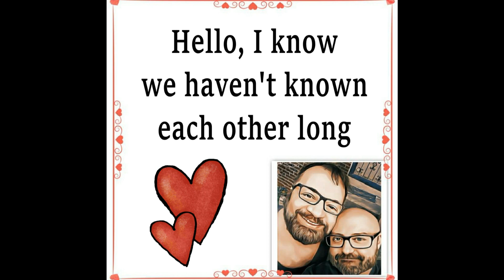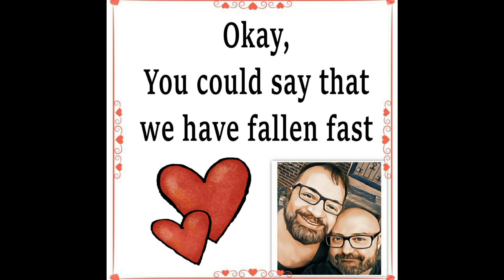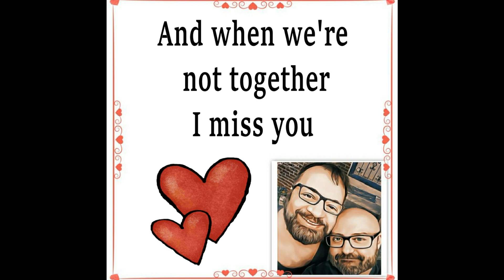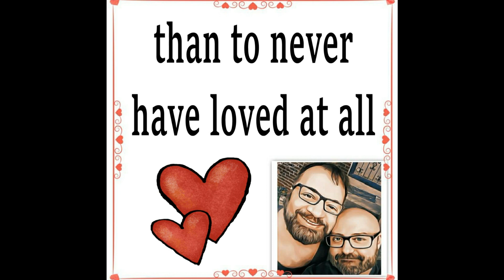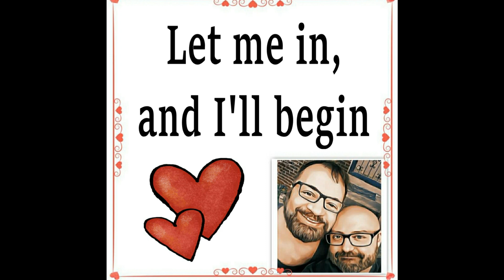Redefine Love - The Beloved Coven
Redefine Love by The Beloved Coven
from the LP Mosiac